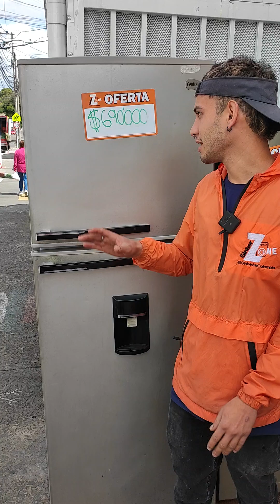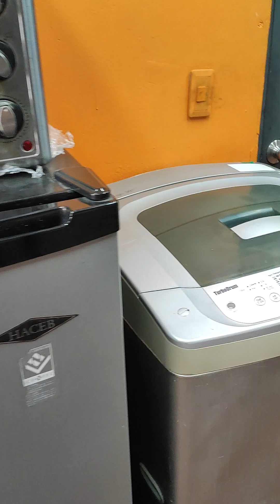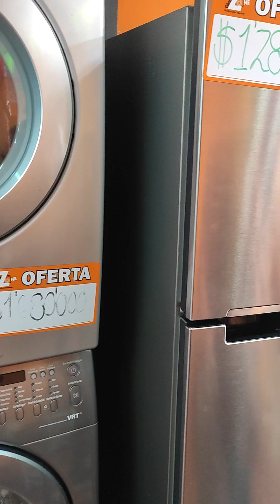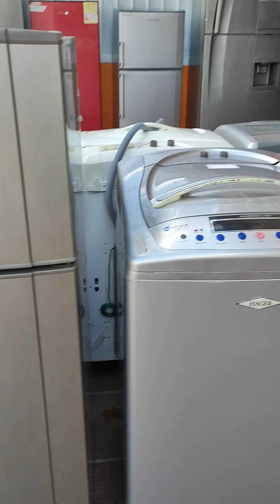Outlet de electrodomésticos usados en Bogotá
Outlet de electrodomésticos usados en Bogotá , promociones hoy en outlet Ginberzonecolombia, neveras desde 690 mil lavadoras poco uso frontales media y alta gama, nevecones, envío gratis en Bogotá y alrededores.